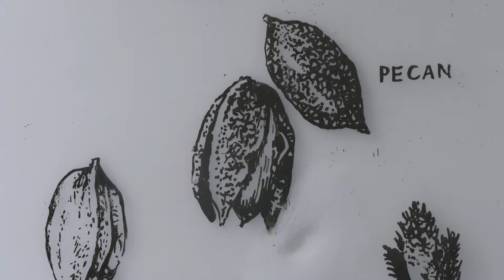Hancock Art Exhibit - TROY TrojanVision News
Troy University's International Arts Center is home to a wide variety of art including a permanent exhibit in the Nall Gallery. However, on the other side of the building, the Hou Bao Zhu gallery is usually home to a rotating series of exhibits and the latest was the focus of a lecture last night. Jessica Prince has the story.